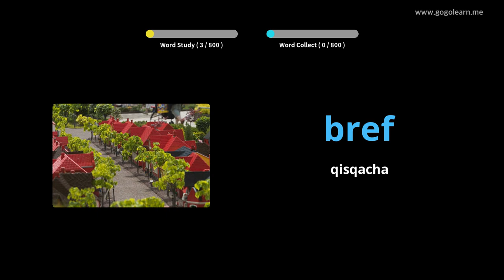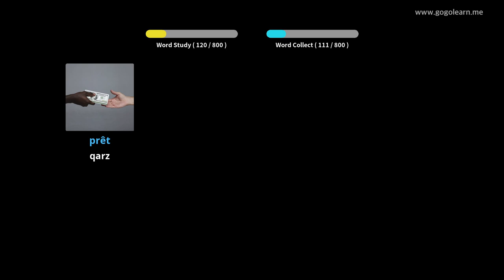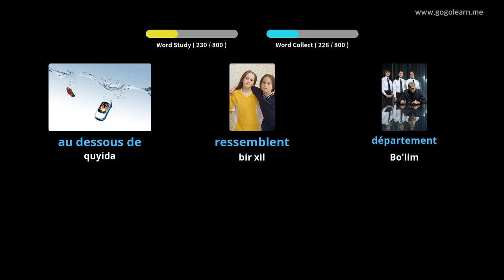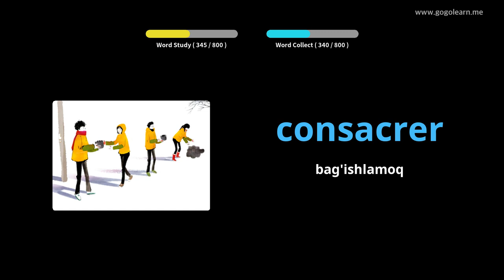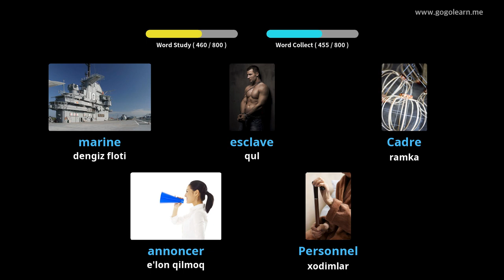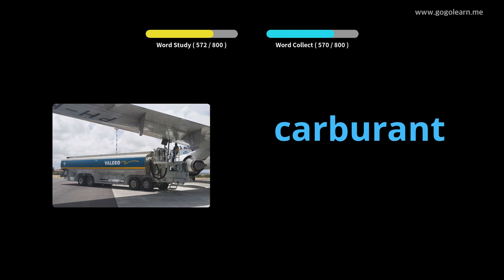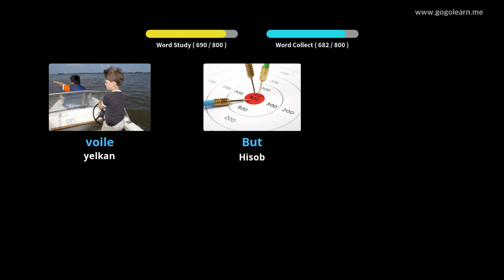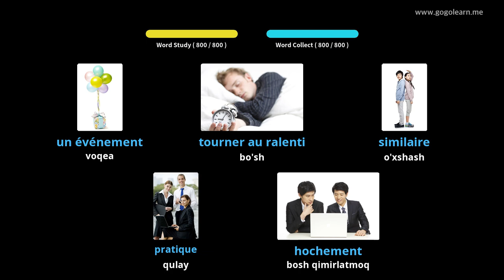Fransuzcha lug'at o'rta maktabi |Golearn